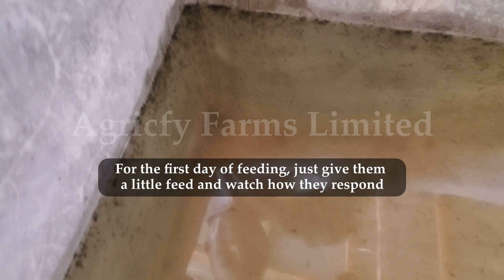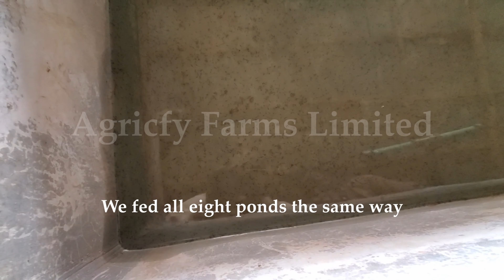How To Feed Day-old Fries | DAY 1 Feeding Catfish Fries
After our successful hatching process, 3 days later it's time to feed our fries. The day they start feeding is their first day of being called fish.
Watch and enjoy the process.
For consultation, enquiry, and training,
Want to start a poultry business? Get a custom analysis of raising 1,000 layer birds
Want a guide on how to hatch catfish?
FILMING EQUIPMENT
Camera - Samsung S8+

There is no guarantee that you will earn money using the techniques and ideas in this video. While it is possible to minimize risk, your investments are solely your responsibility. It is imperative that you conduct your own research. I am merely sharing my opinion with no guarantee of investment gains or losses. Your level of success in attaining the results claimed in this video will require commitment, hard work, experience, and knowledge. We have taken reasonable steps to ensure that the information in this video is accurate. Still, we cannot represent that the website(s) mentioned in this video are free from errors.